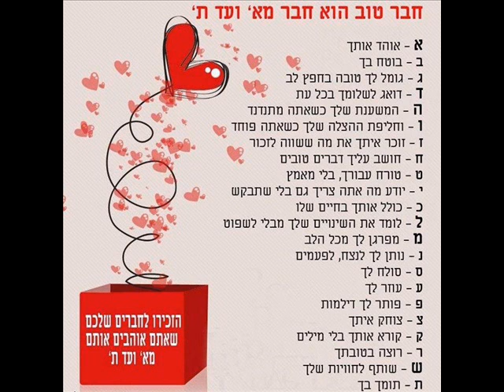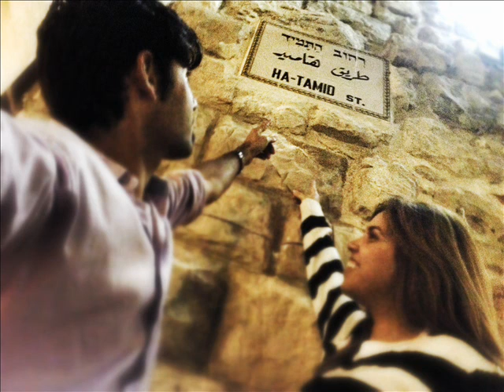לא אשכח MeroLev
מילים ולחן: מירון לוי
לא אשכח

רציתי ללכת ,לזרוק את הכל
חופשי להיות בעולם הגדול,
נעלמתי בחושך ,בדרך שלי,
רציתי לומר שאני ...
לא אשכח את הרגעים שהיו לנו,
לא אשכח את הטוב שהיה,
מתפלל אל האל שישמע תפלתי ,
שיבוא עוד היום ,תיהיי שוב איתי.

מחשבות בראשי , לא וכול לתאר,
איך לגבר אחר גופך מתמסר,
וכמה אהבתי ,אותך בכל יום
גומר עוד סיגריה, זולגת דימעה.

פזמון..
ויש רגעים שהלב עוד אומר לי, אהבה היא דבר לא מובן,
סתם נפגש ברוחב , ביום אחד .. תאחזי את ידי תגידי לי בוא..

פזמון...

אוהב אותך תמיד...
טיפ הקטן שלך.